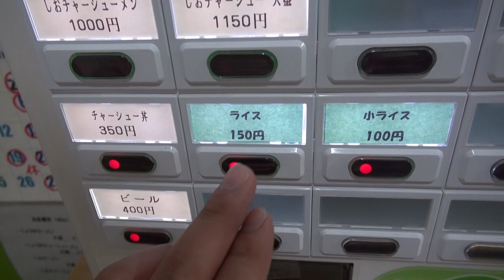【埼玉 ラーメン】肉祭り！チャーシューたっぷりの生姜醤油チャーシューメンをすする オランダ軒【飯テロ】SUSURU TV.第602回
■サブチャンですすった時の様子はこちら！

オランダ軒
埼玉県さいたま市岩槻区東岩槻6-5-3 イケダ第一コーポ 1F 2号室

◆動画内でいつも使用しているラーメンチェッカーアプリ◆
・iOS

■業務連絡■
まで！